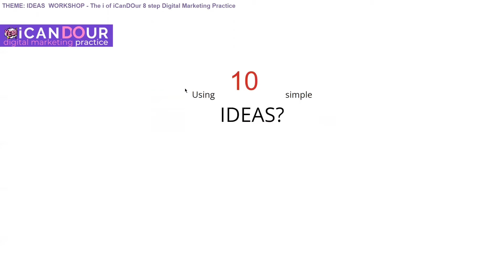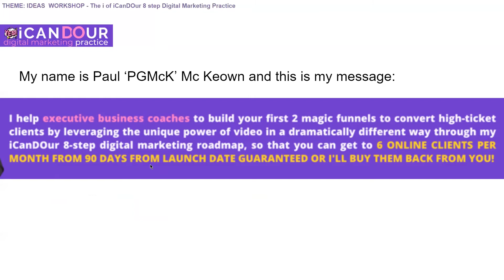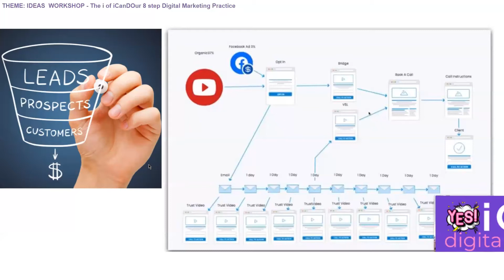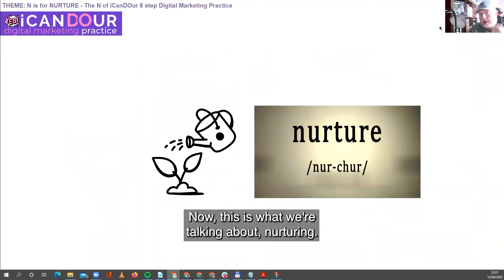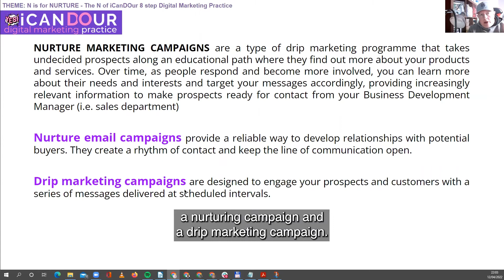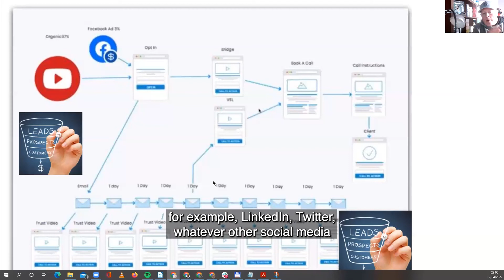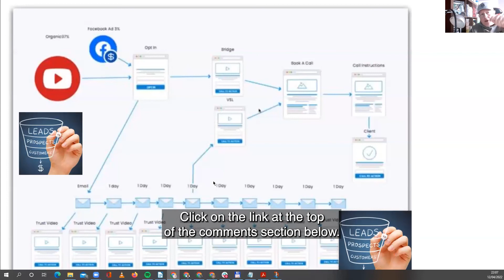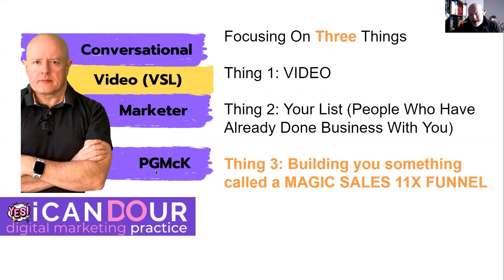Day # 32 - 60 USEFUL Digital Marketing Lessons To Grow Your Business - Nurturing Marketing Campaign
In today's video, you'll learn 60 useful DIGITAL MARKETING techniques to grow and scale your executive business coaching business. Let me guide you step by step through this iCanDOur 8-step digital video marketing framework for digital marketing success - GUARANTEED.

I've compiled a list of the best digital marketing insights that I've come across during my last 26 years working as a Digital Marketeer working with executive business coaches from all over the world.

Today's video Day # 32 - Nurturing Marketing Campaign; learn what to do to nurture your leads.

Chapters
00:00 Introduction to N is for Nurturing Marketing Campaign
04:30 What does it mean to nurture leads?
05:00 Why nurture leads?
05:36 Nurturing marketing campaigns
06:10 Drip marketing campaigns
07:20 The sales funnel
10:00 Conclusion
10:35 How to get in touch with us at Yes I CanDOur Online Digital Marketing

Join us tomorrow for Day # 33 - Nurturing Email Campaign

Remember what you may have missed

The tools and resources you will need to increase client acquisitions as a business executive coach in 2022.
a technique that has been working really well for us during 2022. Asking prospects to put their hand in the air with any questions or challenges they may have wrt Digital Marketing.
Day # 05 - Referral Based Marketing is all about how to grow your network (list) using a great referral based strategy.
Day #06 - Risk Reversal Process all about the purpose of having a named, and handwritten guarantee. No matter the services you provide.
Day #07 - Results Rule. Period. explaining the reason why 'Period.' is so important to us in the context of results.
Day # 08 - Ideas to Grow Your List giving you the most useful ideas to grow your list!
Day # 09 - Invite learn how to invite people into your story.
Day #10 - Irresistible Compelling Offer make your prospects an offer that they cannot refuse!
Day #11 - Intent-Based Branding what is it and how can you use it to your advantage?
Day #12 - Inspiring Others what are you doing to inspire other people? What can you change?
Day #13 - Impact learn how you can make a huge impact on your audience and target avatar!
Day #14 - Implement, Install, Investigate find out why these three actions are so important.
Day #15 - Clarity get clarity on your message.
Day #16 - Celebrity who is the newest celebrity in town?
Day #17 - Conversion Equation learn the equation to successfully convert leads to high-ticket clients.
Day #18 - Captivating One-Liner learn how to write the most important piece of copy in your digital marketing journey.
Day #19 - Confidence learn how to show up like nobody else on this planet
Day #20 - Curiosity why should you always remain curious?
Day #21 - Compelling offer learn how to make your prospects an offer they cannot refuse
Day #22 - Avatar Audience Analysis Assessment learn all about how you should introduce assessments into your business
Day #25 - Awareness hop on and learn more!
Day #26 - Accountability who holds you accountable?
Day #27 - Authority & Empathy do you display both?
Day #28 - Assessment Analysis jump on to learn more about what you need to be assessing and analysing in your coaching business.
Day #29 - Numbers - (K)now Your Numbers! do you know yours?